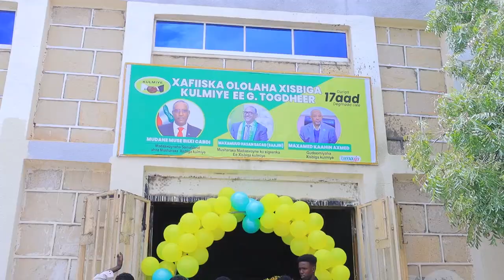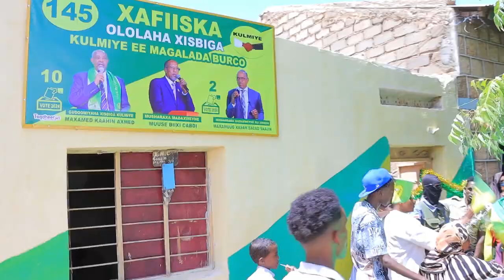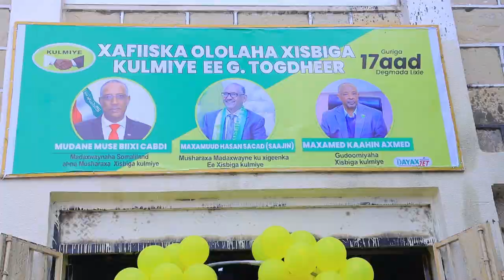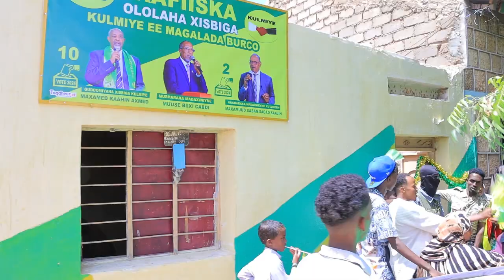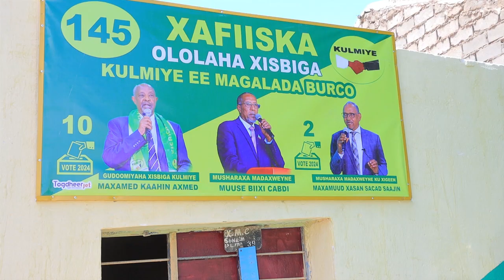Reer xuseen iyo reer sugule oo Xafiisyo kulmiye siiyey